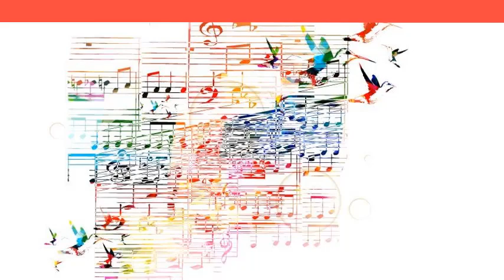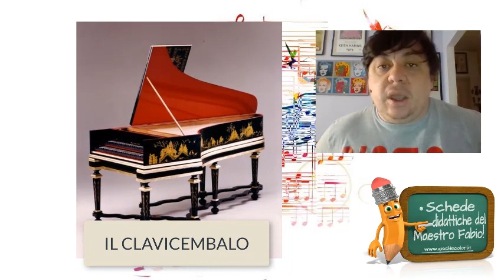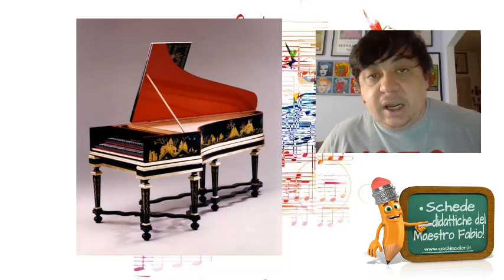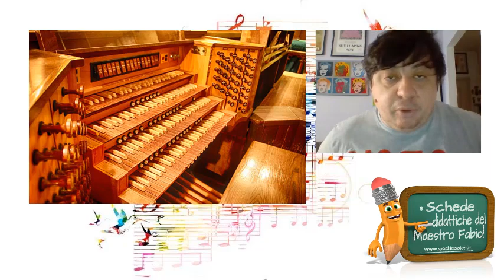Guida per bambini agli strumenti musicali dell'orchestra sinfonica.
Le famiglie degli strumenti musicali e le loro caratteristiche spiegate ai bambini della scuola primaria e secondaria di primo grado.
"Guida del giovane all'orchestra" curiosità, spiegazioni e presentazione dei vari strumenti musicali. La funzione del direttore d'ochestra.
Scarica una scheda interattiva con esercizi sul riconoscimento degli strumenti musicali e sulle famiglie.

Translated titles:
Children's guide to the musical instruments of the symphony orchestra.